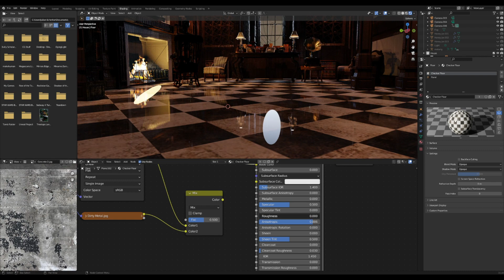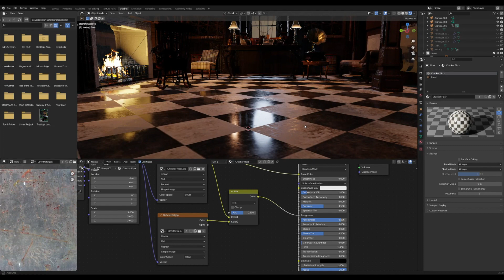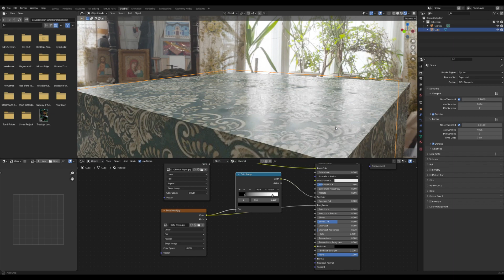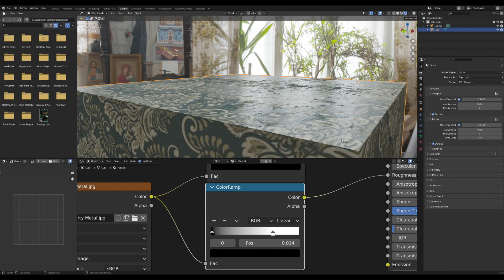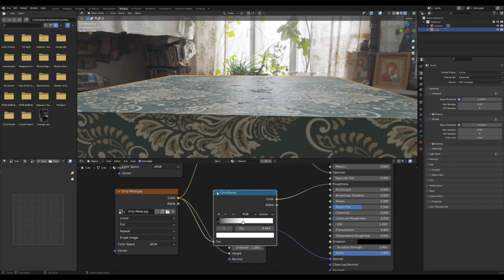Take YOUR Renders to the NEXT LEVEL with This Trick! | Surface Imperfections | Blender 3.1 Tutorial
There is a 99.99% Guarantee (don't fact check me) that adding imperfections will elevate your textures to a new level!

00:00 Why is this important?
00:44 The Quick Fix
01:20 Let's Look Deeper